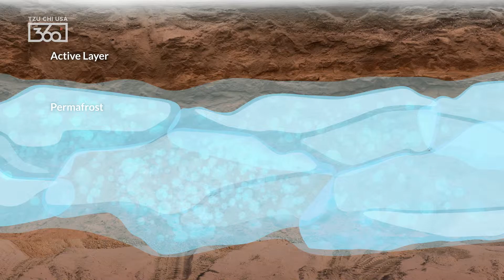The Disappearing Frontier Episode 4 - The Art of Survival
As temperatures rise across the globe, Alaska's landscape is going through significant change. Learn more about the science behind these changes and what they may mean for populations who rely on the subsistence lifestyle.